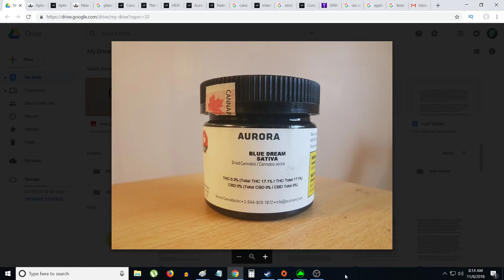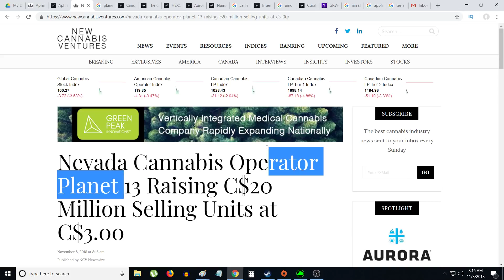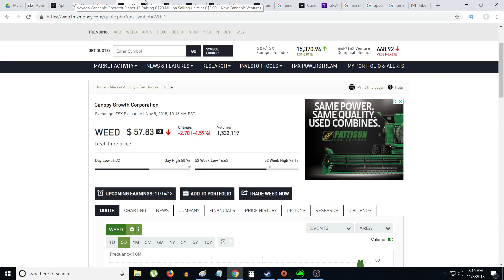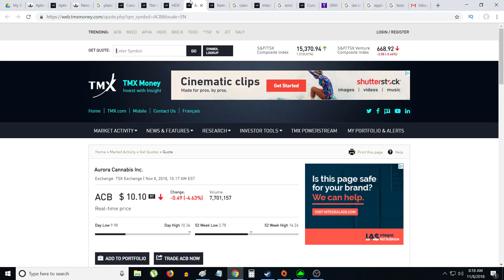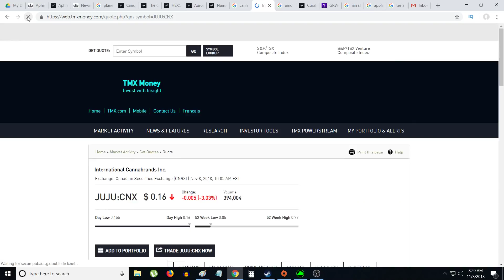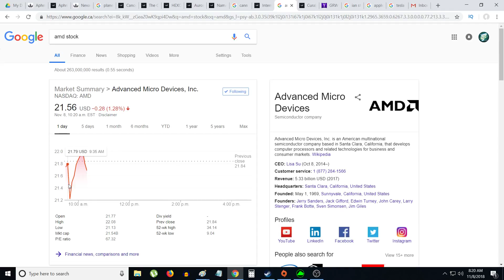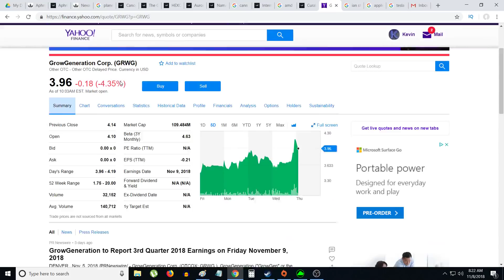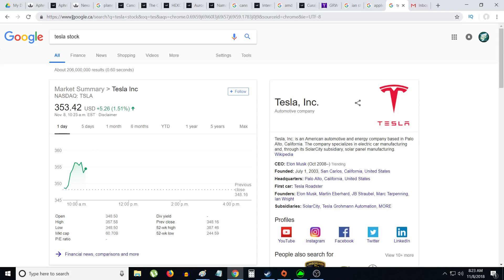Bear day in the stock market. Aphria big stock market news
Join my stock membership group .